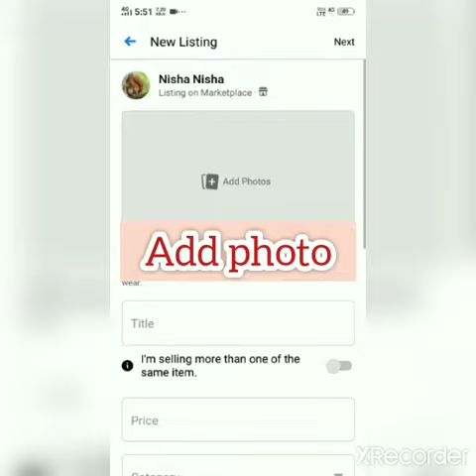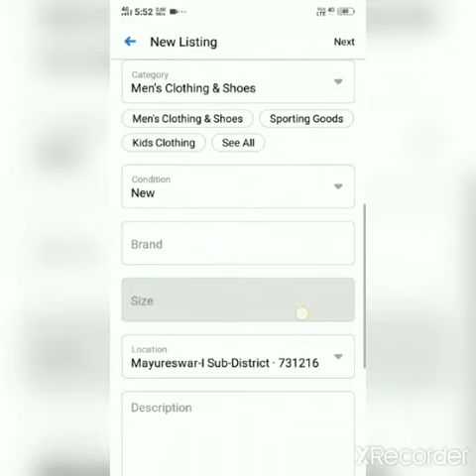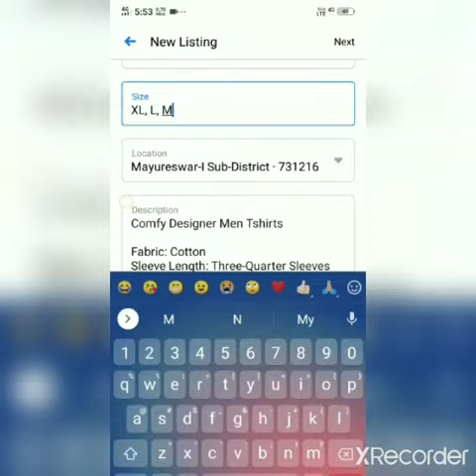How to upload photos on marketplace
How to upload photos on Facebook marketplace..